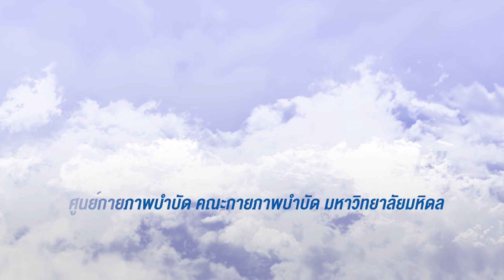การฝึกลุกขึ้นยืนในผู้ป่วยโรคหลอดเลือดสมอง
คลิปวีดิโอนี้เหมาะสำหรับการฝึกลุกขึ้นยืนในผู้ป่วยที่มีอาการอ่อนแรงของร่างกายครึ่งซีก หรือผู้ป่วยโรคหลอดเลือดสมอง แนะนำวิธีการฝึกตั้งแต่การฝึกถ่ายน้ำหนักในท่านั่งจนกระทั่งลุกขึ้นยืน นอกจากนี้ความรู้จากคลิปวีดิโอยังสามารถประยุกต์ใช้กับการฝึกผู้สูงอายุลุกขึ้นยืนได้เช่นเดียวกัน

กภ.ขนิษฐา จิตรอารี
กภ.จินต์จุฑา สุวรรณรัตน์
กภ.เบญจวรรณ แซ่เล้า
กภ.อังสุนี มีศรีสุข
กภ.สกาวรัตน์ เตชทวีทรัพย์
กภ.เมธาพร มั่นคง